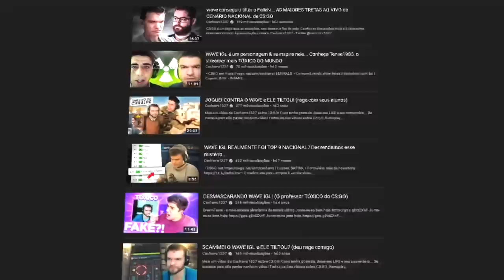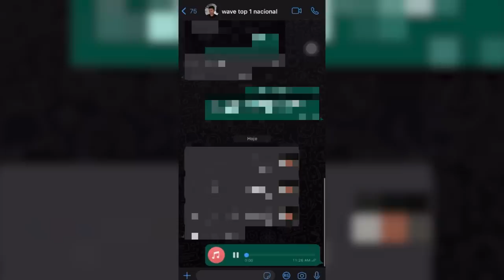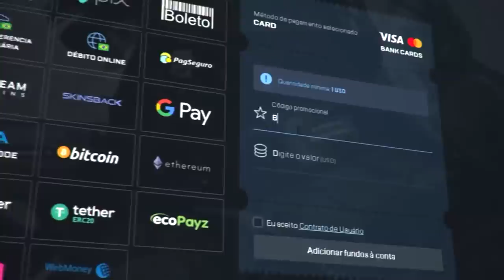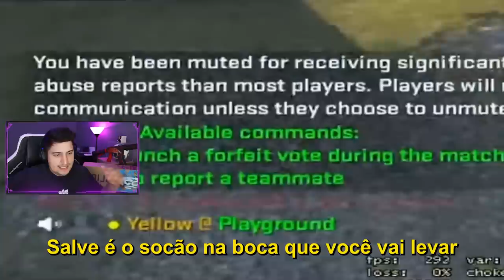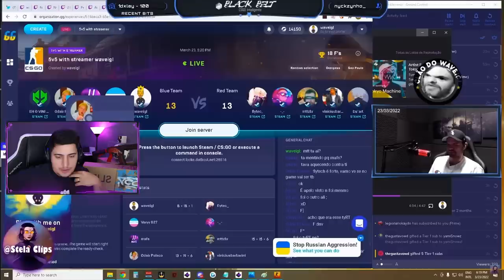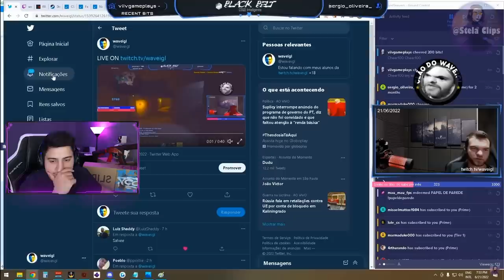WAVE IGL sendo AMEAÇADO AO VIVO durante uma partida de CS:GO (Ele merece isso? NÃO...)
Nesse vídeo, reajo a uma livestream de uma partida competitiva no CS:GO onde o WaveIGL foi ameaçado ao vivo... (foi tratado de maneira justa ou desproporcional?)